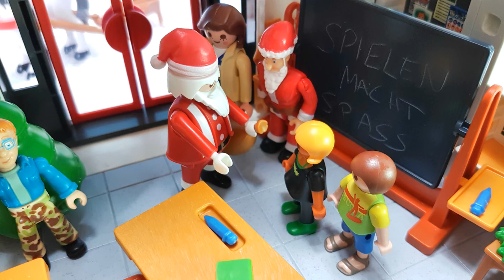FEUERWEHRMANN SAM 🚨 Der Weihnachts Sam 🚨 Weihnachtsmann Spielzeug Folgen deutsch | Film für Kinder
FEUERWEHRMANN SAM | Der Weihnachts Sam | Weihnachtsmann | Spielzeug Folgen deutsch | Film für Kinder | Einsatz in Pontipandy | Rettungseinsatz und Sam als Weihnachtsmann | Best of

► Feuerwehrmann Sam günstig bestellen ◄

Willkommen bei Spielen macht Spaß Kinderkanal. Hier erwarten euch:
- Jeden Monat mehrere tolle Gewinnspiel (Spielzeug für Kinder)
- Spannende Stop Motion Filme/Videos (Feuerwehrman Sam, Playmobil, Lego, Minions, Thomas die Lokomotive, Thomas und seine Freunde und viele mehr)
- Aktuelle Spiele und Spielzeuge ausgepackt und angespielt (Unboxing)